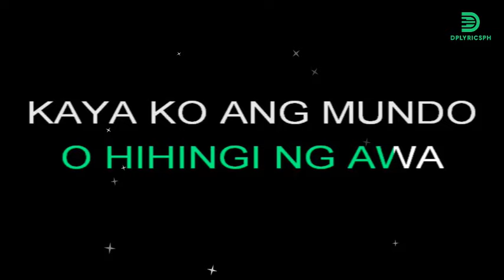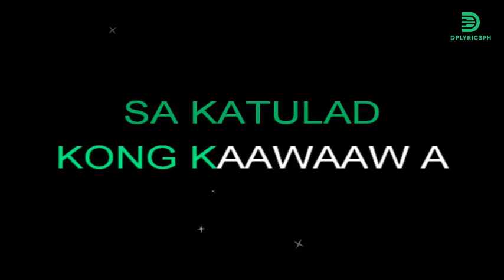Basil Valdez - Kahit Ako'y Lupa (karaoke version)